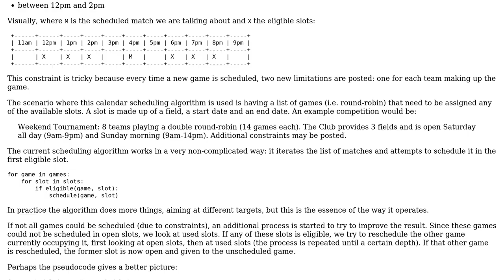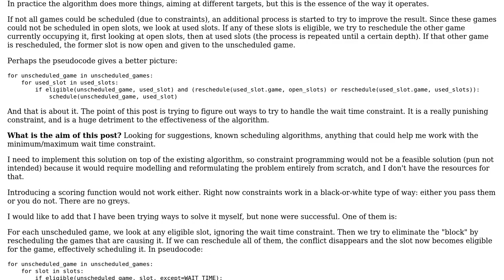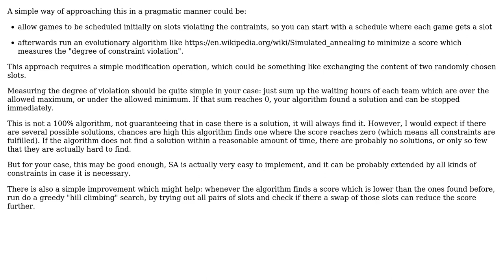Software Engineering: Calendar scheduling: wait time between games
With thanks & praise to God, and with thanks to the many people who have made this project possible! | Content (except music & images) licensed under CC BY-SA | Music | Images & others | With thanks to user Doc Brown user dabadaba and the Stack Exchange Network Trademarks are property of their respective owners. You are responsible for your own actions.